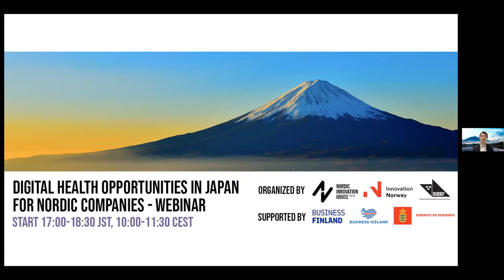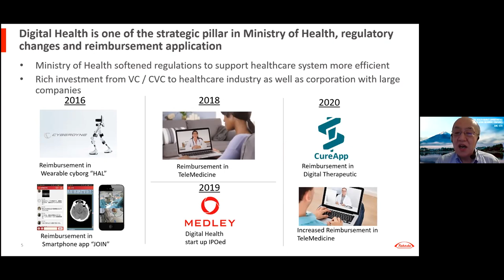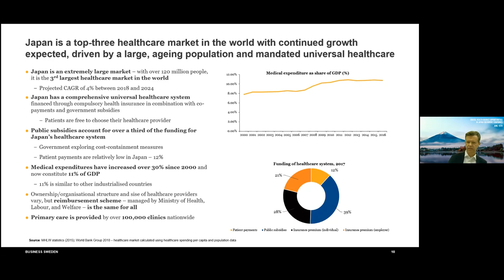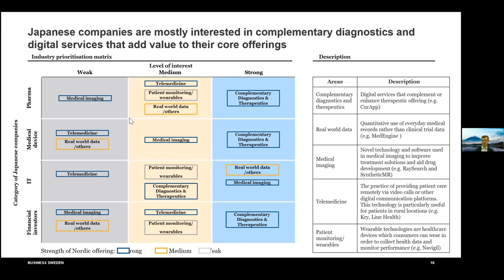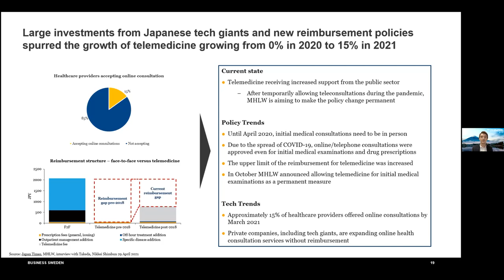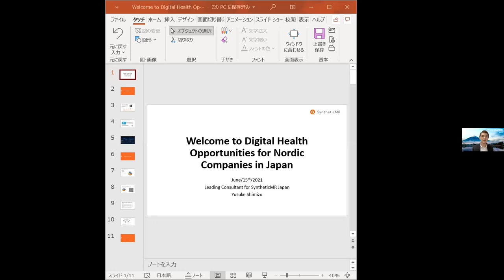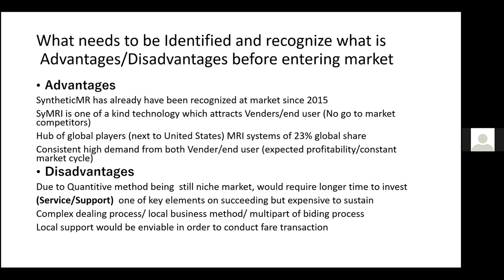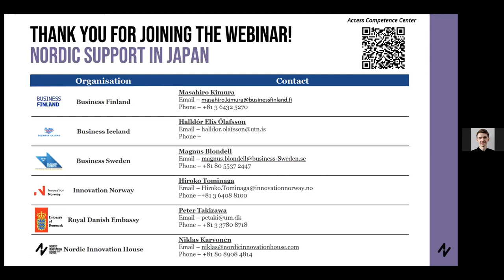Digital Health Opportunities in Japan for Nordic Companies - Webinar June 2021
Welcome to Digital Health Opportunities in Japan for Nordic Companies - Webinar!

Innovation Norway, Business Sweden, and Nordic Innovation House Tokyo have conducted a joint Nordic study on digital health market opportunities from Japan to Nordic startups, scaleups, and growth companies. We look forward to sharing these market insights and our next plans with you, welcoming opinion leaders from Japan, and hearing about Nordic digital health companies' stories from Japan.

00:00:00 : Welcome
00:01:40​ : About Nordic Innovation House Tokyo
00:03:54​ : Keynote Speech by Mr. Masaru Otsuka, Head of Digital Acceleration at Takeda Pharmaceutical.
00:19:55​ : Presenting Digital Health Opportunities in Japan Report Findings: Mr. Magnus Blondell,
Business Sweden Tokyo
00:56:54​ : Nordic Digital Health Company Presentation: Dan Pitulia from Coala Life
01:03:20​ : Nordic Digital Health Company Presentation: Yusuke Shimizu from SyntheticMR
01:21:54​ : Next steps, closing, and contacts

- About Nordic Innovation House Tokyo -

We are a community platform accelerating high-quality Nordic tech startups/scale-ups in Japan.　Read more and give us a follow!